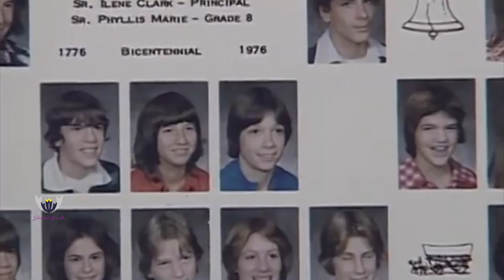Why Isn't JOHN STOCKTON Considered The Best Point Guard Ever? Stunted Growth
When you hear the name John Stockton, you’re naturally at ease in any situation because the name doesn’t strike you as someone threatening. Equally when you see him, non threatening remains the feeling. But on the floor that name completely deceives you and can take advantage of an opponent that doesn’t take him seriously. Growing up as a basketball player looking to learn from whomever could teach me most, I’ve always checked for Stockton to maybe emulate his fundamentals and learn how to be respected as a professional. He’s in the basketball hall of fame and there’s no question of his worthiness from someone that’s seen him compete and understands the context of his career. That said, not everyone’s as high on John the way I am and a lot of it came because he didn’t win a championship and he doesn’t have a controversial story line that creates intrigue. So whose right about him? He’s a 10 time NBA Allstar, 2x all NBA first team 6x all NBA second team and even won an Allstar game MVP. He led the NBA in assist 9x, steals twice and a 50th anniversary top 50 players of all time. So could John Stockton have been a better player. He’s made the conference finals 5x and the NBA finals in back to back seasons in the 90s. What’s most impressive is his durability. He’s played 19 seasons and played all 82 17 times. That’s un paralleled to me. He retired as the all time leader in assist and steals, and it’s not really even close. Yet still his career fell short of his ultimate goal, and although he personified the duties of a point guard, and his name should be first when best point guards are mentioned, it’s not. Here are 3 reasons why. Stunted Growth

🎥 Intro: 0:00
🎥 Stunt#1: 3:59
🎥 Stunt#2: 7:10
🎥 Stunt#3: 9:10